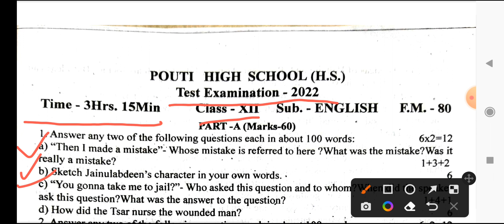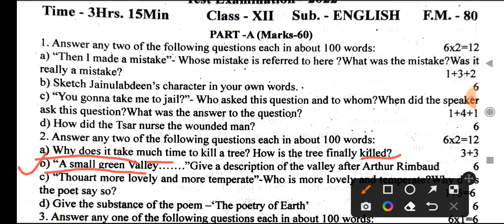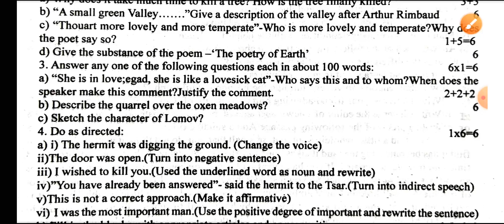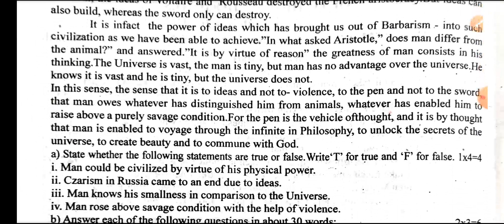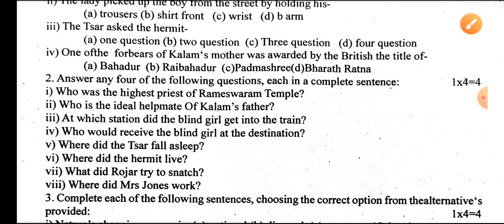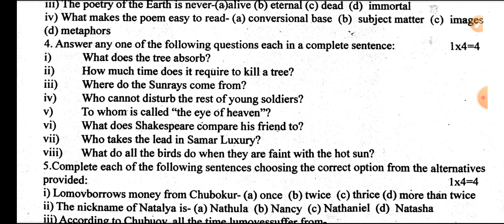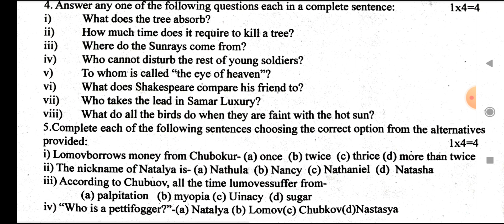HS test exam 2022 English question paper/class 12 test exam 2022 West Bengal/class 12 test Pariksha